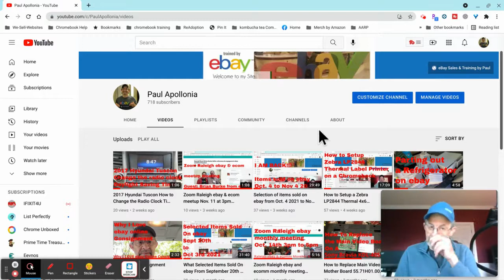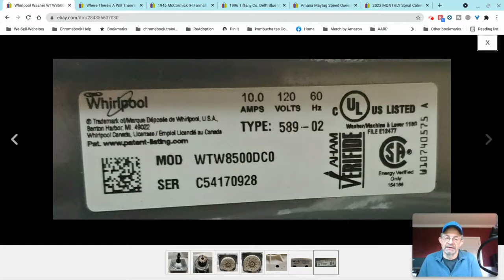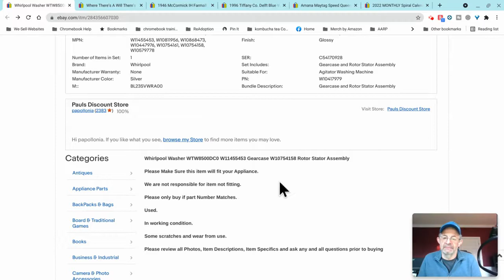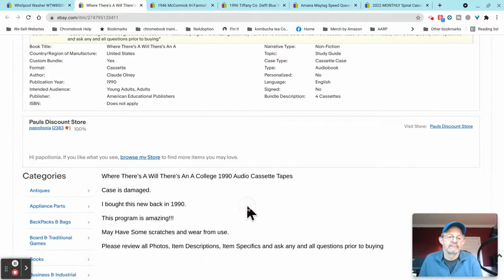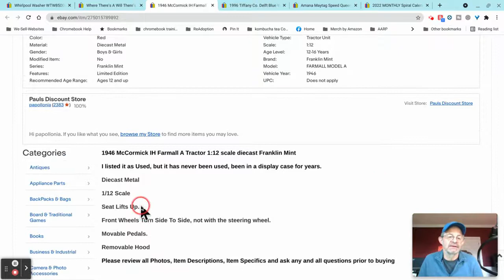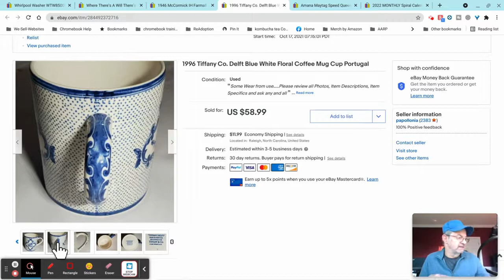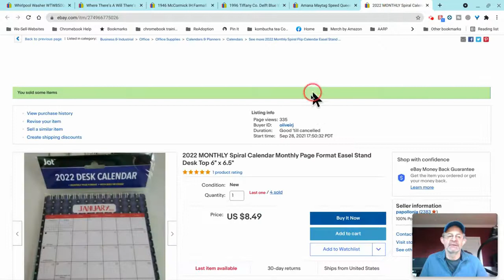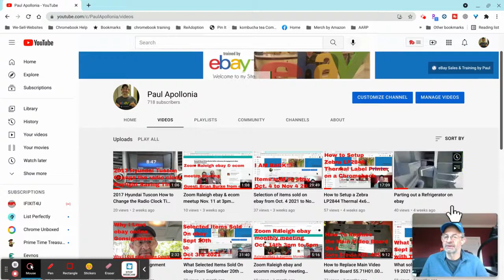Selection of items that sold on ebay November 4 to November 14 2021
My eBay Store: